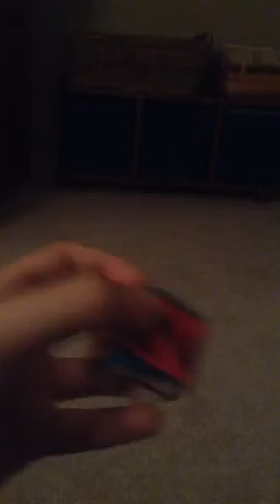750 Viewers! Me Getting 44 points in Brain Warp!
I showed the fastest way to do it. I completed brain warp!